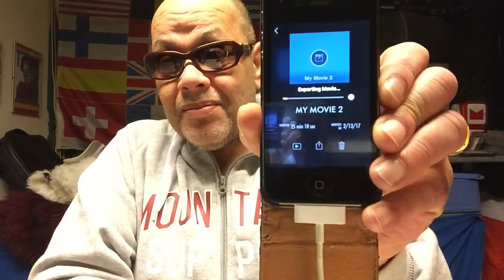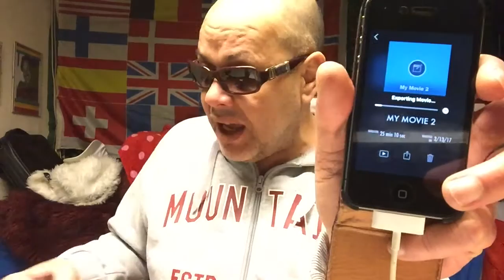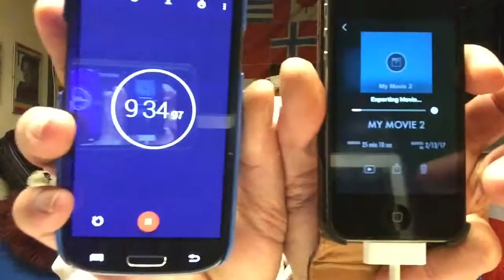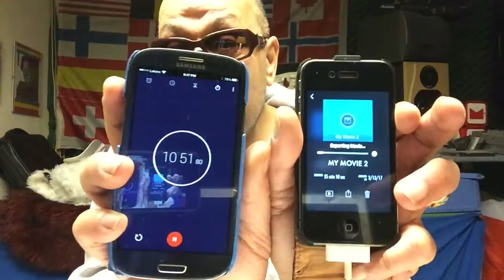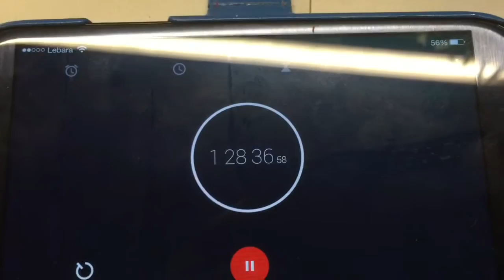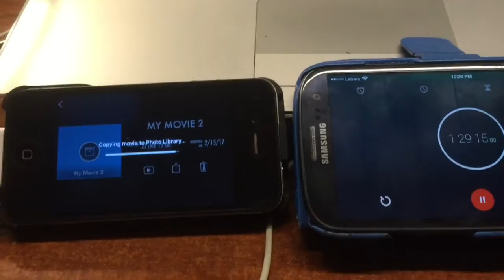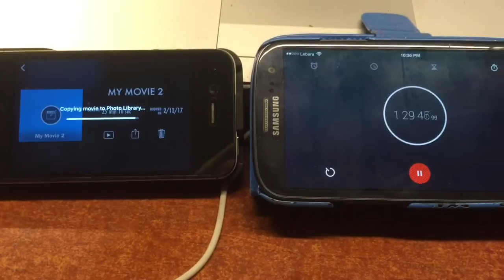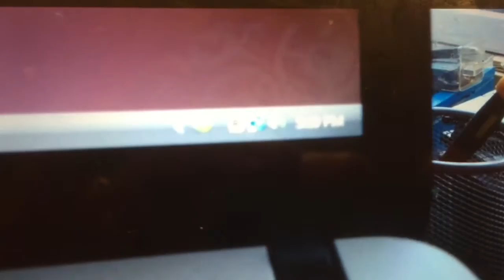iPHONE 4S in 2017 STILL A BOSS - 25 MINUTES IMOVIE HD VIDEO RENDER TEST + RESULTS - 2017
The iPhone 4 S released on the 4th of Oktober 2011, and still in my possession just because I don't want to sell it for 25 bucks to somebody that will just use it to do Whatsapp and Facebook , tjah ..
no offense but this small pocket computer can be of a way better
usage to somebody that understand what it can do , and NO it's not always about processor speed and RAM , this device has everything on board to make your creative life very helpful.

So in this video I,m not gonna show some app to show the benchmark
of this device but I will show you a real TASK , that many laptops out there still will have to work hard to get the project done , not even talking about errors that may appear .

TASK :
Create a 25 minutes video production with your iPhone 4S with iMOVIE and render it to 720P - and register the time it took and measure the temperature of the phone by hands if it's warm or HOT or just that cool as when you started.

These are important tests to know because it will say everything about the real power of the device , but also the stability .
Video rendering is the heaviest task you can give to a computer
Especially if it's HD and up top 4K .

So I hope you gonna enjoy this shave less video